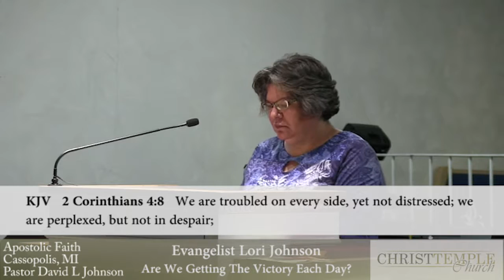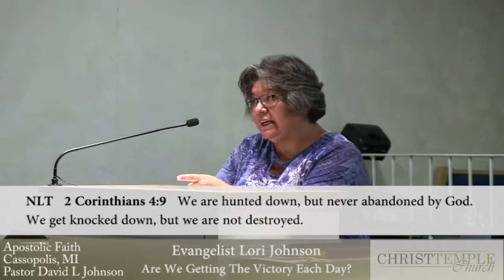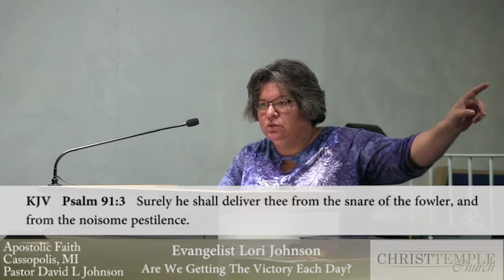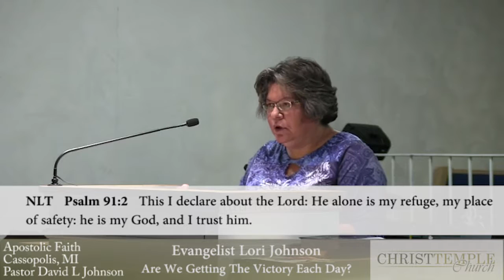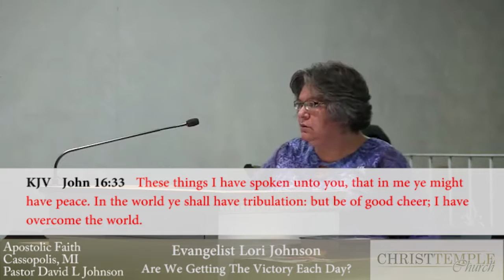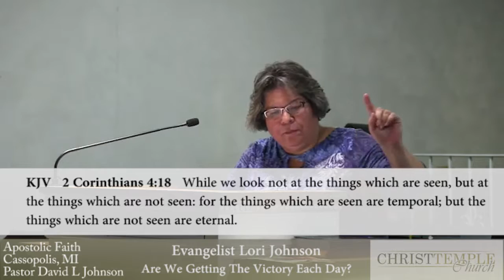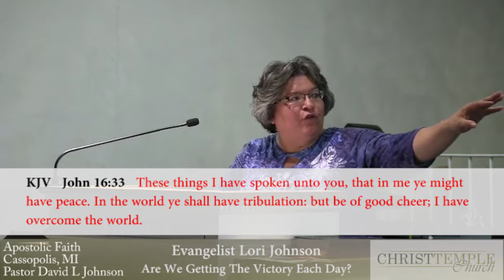Christ Temple Church Bible Class June 8, 2016. Speaker Evangelist Lori Johnson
Bible class.  Christ Temple Church Cassopolis, Michigan Pastor David L. Johnson.  Speaker Evangelist Lori Johnson's message entitled "Are We Getting The Victory Each Day?"  She teaches from the scriptures what God expects from his people.